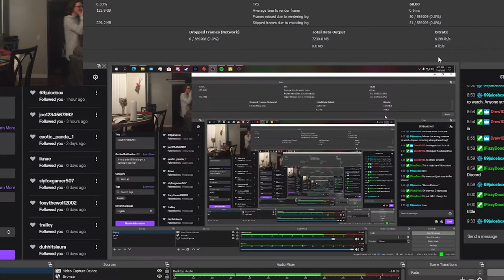Friends Going Mental 2 (Twitch Clip Montage)